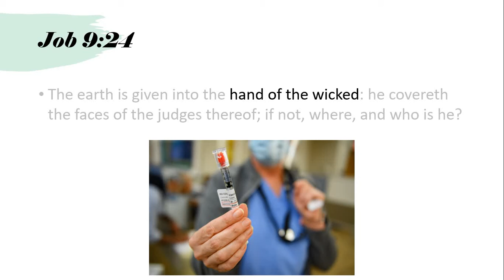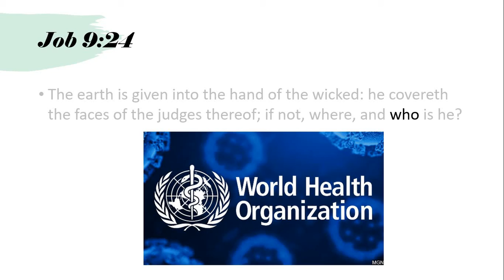Job 9:24 - Numerology and Bible Prophecy